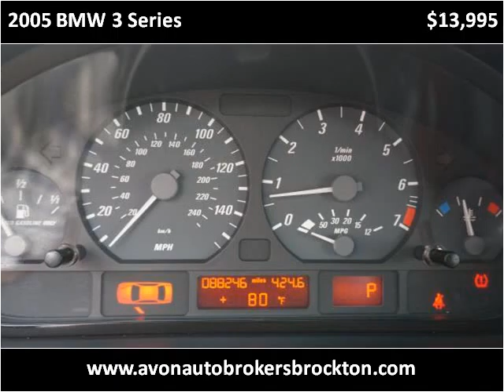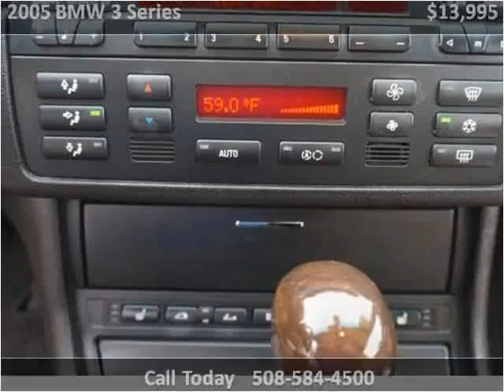2005 BMW 3 Series Used Cars Brockton MA